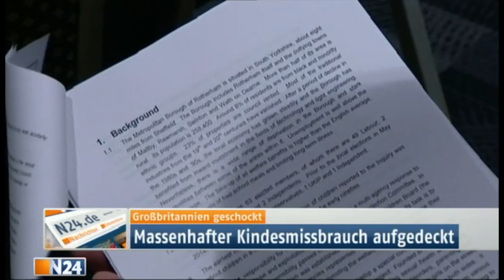Moslems vergewaltigen 1400 weiße Kinder in einer Stadt! ELTERN werden als Rassisten beschimpft!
Wie der „Guardian“ berichtet, sind im englischen Rotherham in South Yorkshire über einen Zeitraum von 16 Jahren hinweg bis zu 1400 Kinder und Jugendliche Opfer sexueller Gewalt geworden. Das geht aus einem Bericht im Auftrag der Kommunalverwaltung vor. Zum Teil seien elfjährige Mädchen von mehreren Tätern vergewaltigt, entführt, in andere Städte Englands geschleust, geschlagen und eingeschüchtert worden. Die Behörden, auch die Jugendschutzbehörden, schwiegen.